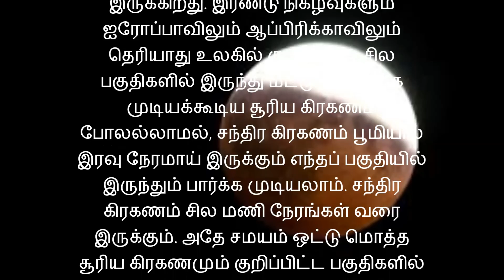Super Blood moon Lunar eclipse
28.09.15 super moon Lunar eclipse /Måneformørkelse